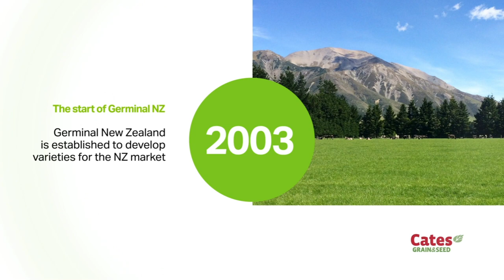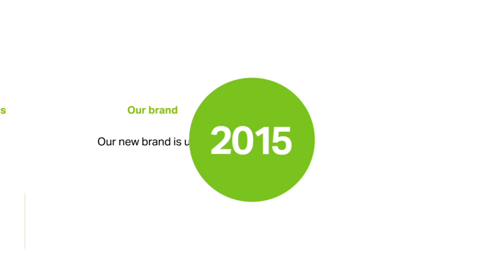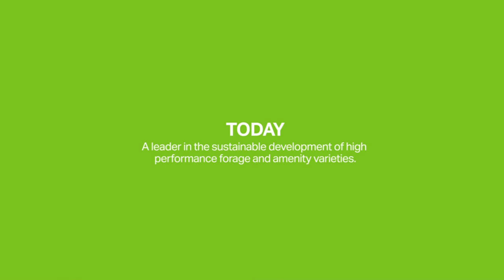The History of Germinal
Germinal is a longstanding, sixth-generation family-owned company with a great history. Our heritage has been built on the strength of great people who through their skills, knowledge and hard work have made Germinal the market leader it is today.